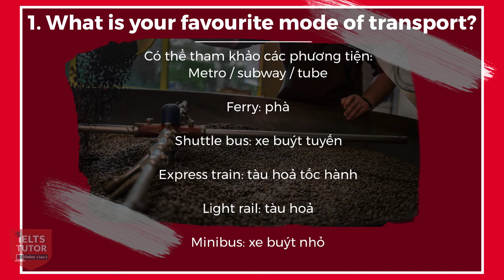Cách trả lời topic Transport IELTS SPEAKING PART 1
Bên cạnh hướng dẫn em cách phân tích đề thi cùng đính kèm bài sửa bài viết của học sinh IELTS TUTOR đi thi hôm đấy và mới nhận kết quả thi 5.5 nhé, IELTS TUTOR tổng hợp Cách trả lời topic Transport IELTS SPEAKING PART 1

▶Xem kĩ nội dung đầy đủ bài hướng dẫn & ví dụ của IELTS TUTOR